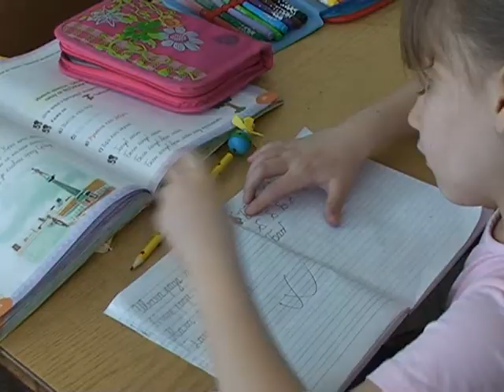Skola bez nasilja Popovic 2811